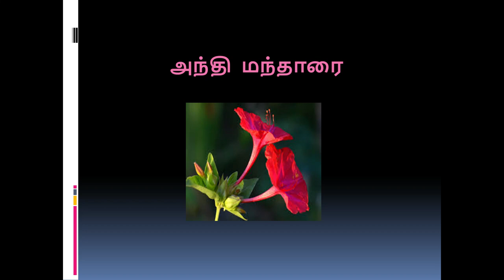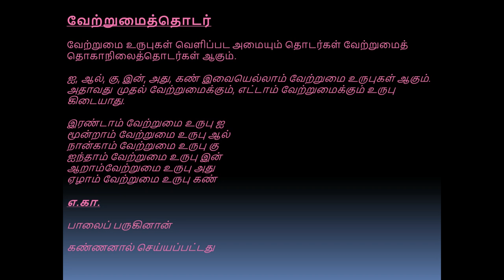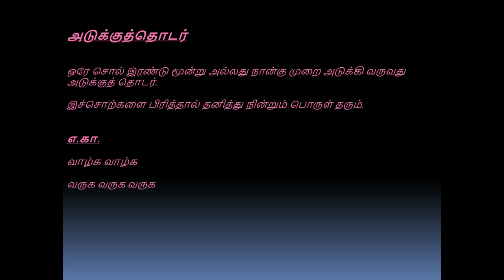தொகாநிலைத் தொடர்கள்(10th std இயல் 3) (THOGANILAI THODARGAL)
தொகாநிலைத் தொடர்கள்,எழுவாய்த்தொடர், விளித்தொடர்,
வினைமுற்றுத்தொடர், பெயரெச்சத்தொடர், தெரிநிலை பெயரெச்சம், குறிப்பு பெயரெச்சம், வினையெச்சத்தொடர், தெரிநிலை வினையெச்சம், குறிப்பு வினையெச்சம், வேற்றுமைத்தொடர், இடைச்சொல்தொடர், உரிச்சொல்தொடர், அடுக்குத்தொடர்